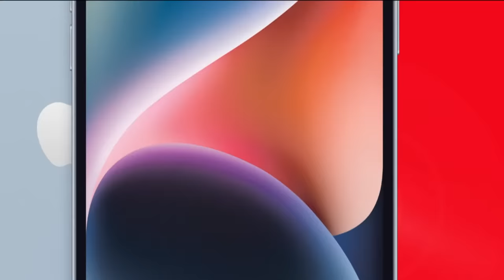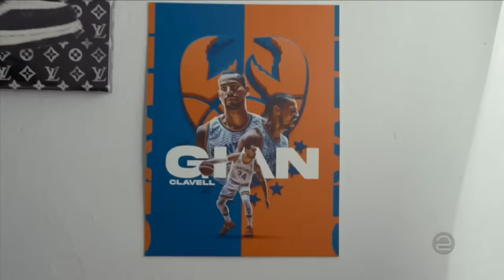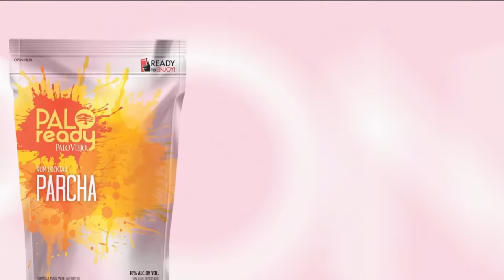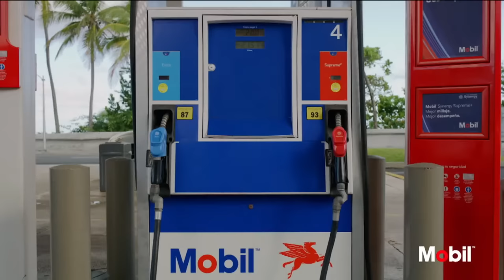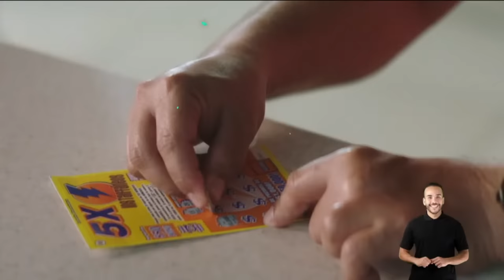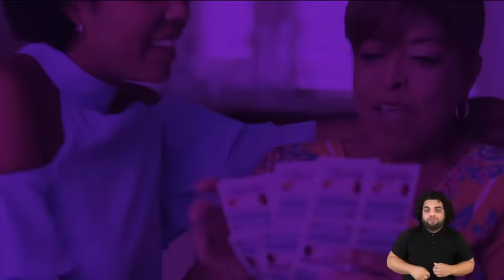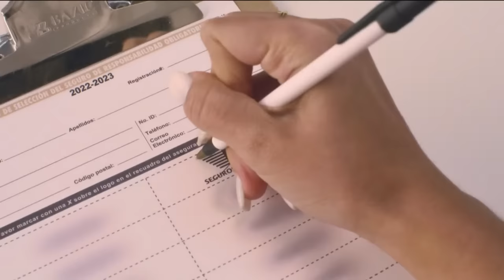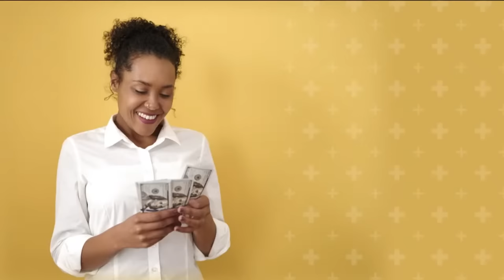Cangrejeros de Santurce vs. Vaqueros de Bayamón – 4/4/23 - BSN 2023